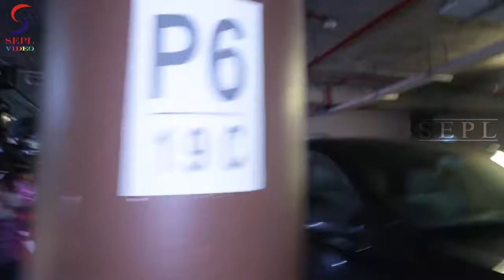Many Celebs Spotted At Mumbai Airport.